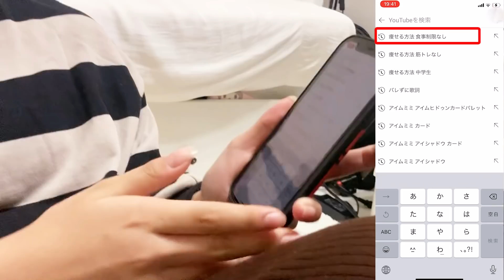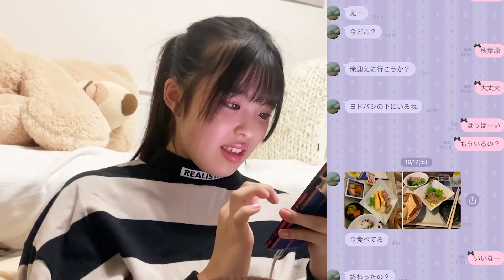【爆笑】女子中学生のスマホを抜き打ちチェック！衝撃の中身が・・・